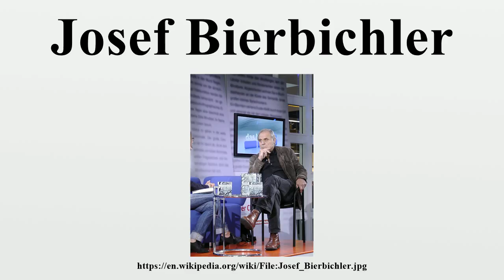Josef Bierbichler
Josef Bierbichler (born 26 April 1948) is a German actor.

Image-Copyright-Info
Author-Info:   Blaues Sofa from Berlin, Deutschland

Image-Copyright-Info